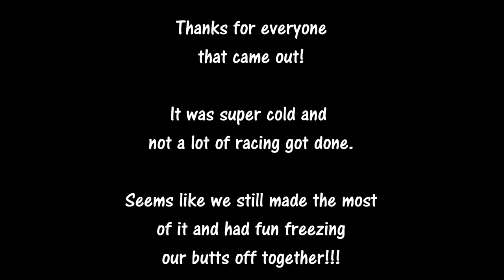Quad Vlog #7 - MNFPV: X Class Meetup/Freeze Your Butt Off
It sure was a cold day in MN. The wind made it absolutely brutal. Either way, we still had a bunch of people come to hang out and we had a great time. Just need a couple more tents setup and we'll be good for next time.